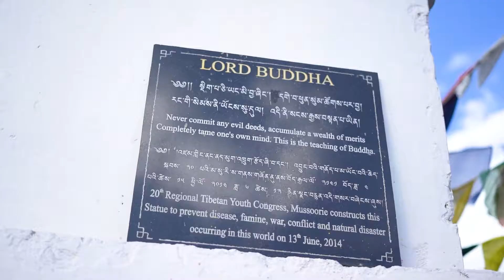Explore Dalai Hills With Gagan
Guys In this video I try to show you the beauty of Dalai hills, and if I tell you my experience that place is amazing for sunset views I prefer to reach Dalai hills at 5:00pm to see the sunset.

About Dalai Hills
The Dalai Hills in Mussoorie is about a 400-meter walk from the Tibetan temple, Shedup Choephelling Temple in the Happy Valley, Mussoorie. Dalai Hills is one of the very magnificent and extremely beautiful places located in Mussoorie. It is decorated with the Buddhist Prayer Flags all over and has a statue of Lord Buddha constructed by the 20th regional Tibetan youth Congress, Mussoorie to prevent disease, war, conflict and natural disaster that occurred on 13 June 2014.